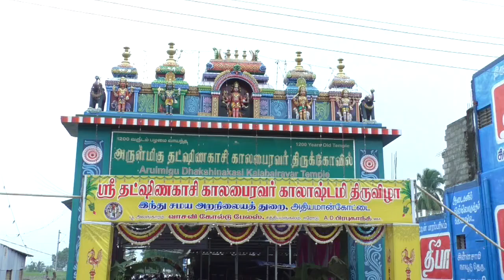Dharmapuri kalabhairava janma rahasyam |அதியமான்கோட்டை காலபைரவா் ஆலயம் | காலபைரவா்ஜெயந்தி விழா